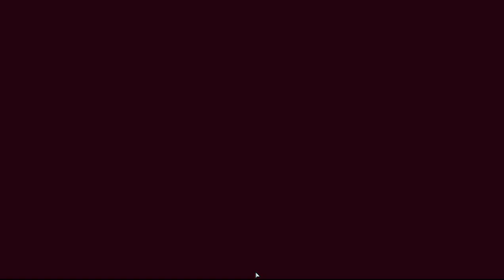(50 SUBS SPECIAL) Finale FULL COMBO!! (Part 3 out of 3).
The miss at the end doesnt count. I spend almost an hour on this.

(sorry for spoilers)